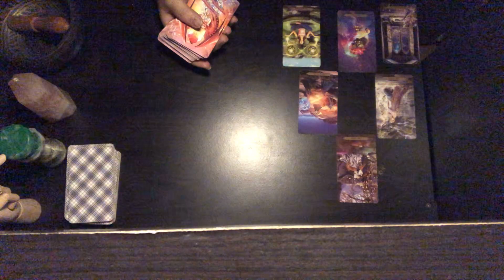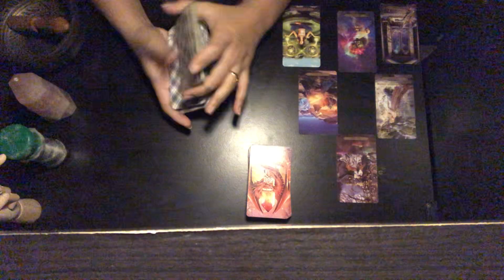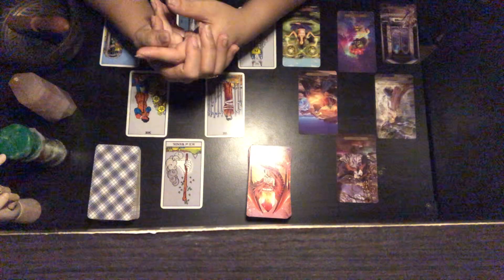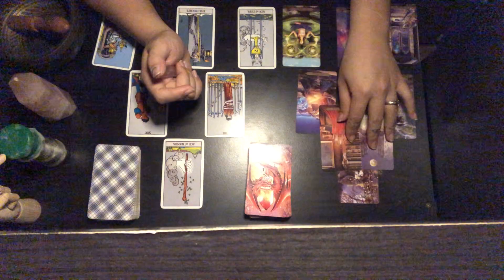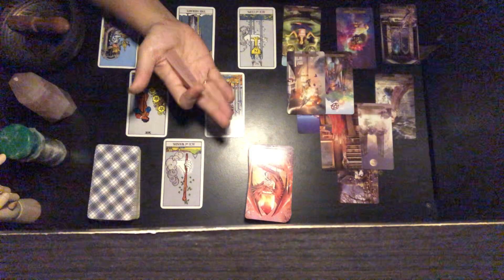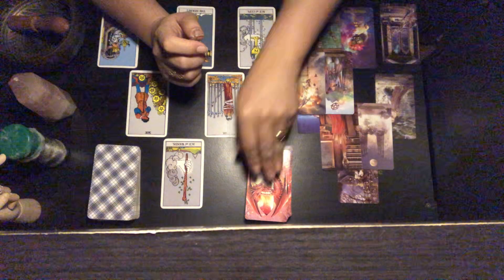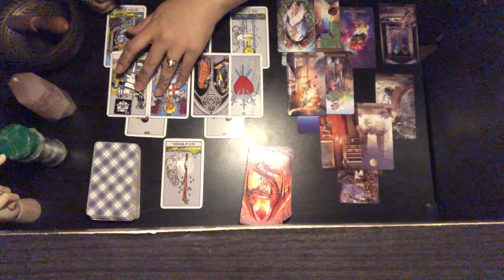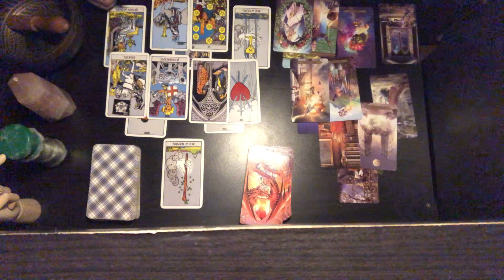GEMINI “THEY NOW KNOW THE TRUE COLOR OF THE OTHER PARTY & THEY WANT TO END IT” | TAROT READING